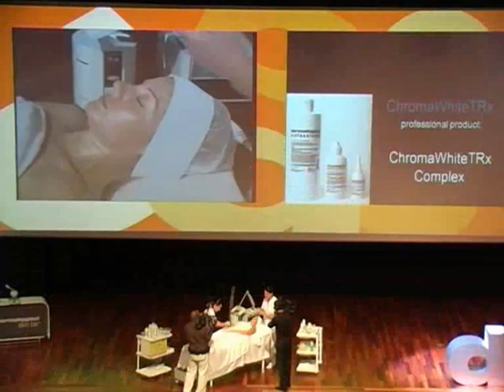Dermalogica Congress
Istanbul, Turkey